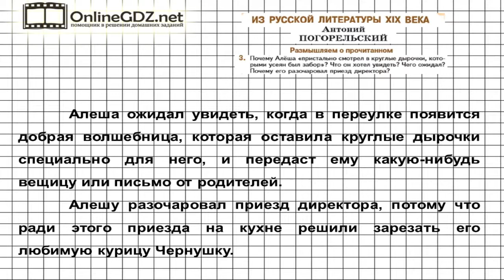Вопрос №3 Погорельский. Черная курица…Размышляем о.. — Литература 5 класс (Коровина В.Я.)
В 3 задании из рубрики «Размышляем о прочитанном» требуется объяснить, почему Алеша «пристально смотрел в круглые дырочки, которыми усеян был забор», что он хотел увидеть, чего ожидал, почему его разочаровал приезд директора.Вам поможет наше видео.